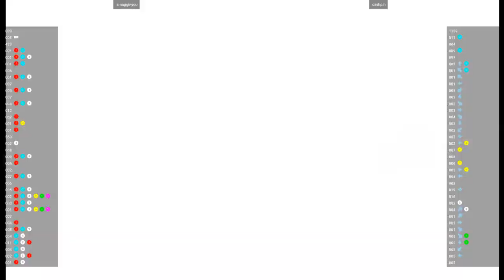CVS2 🕹 smugginyou VS cashpin